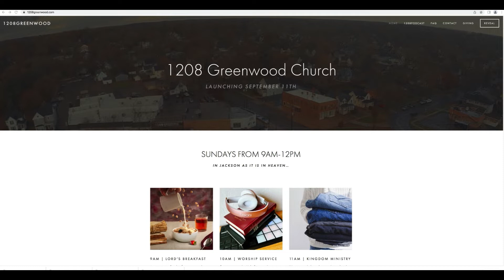1208 Greenwood Church Begins New Breakfast & Worship Series